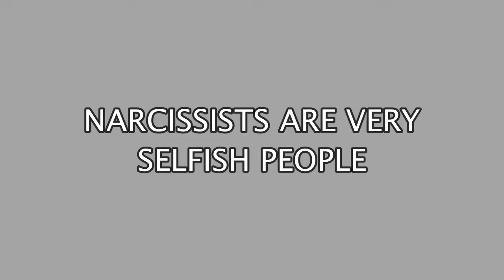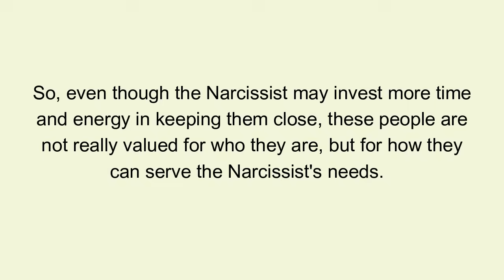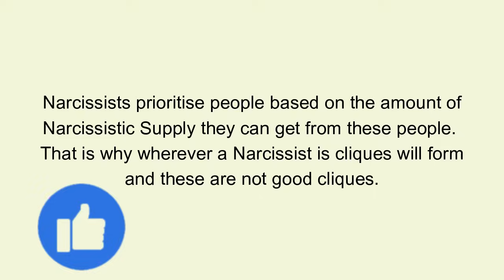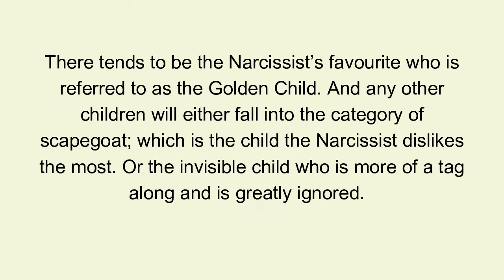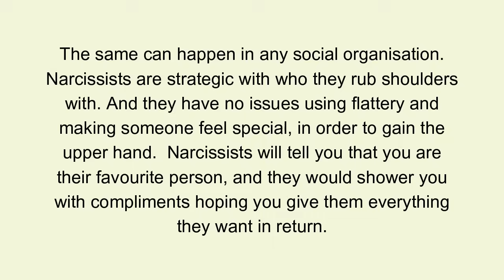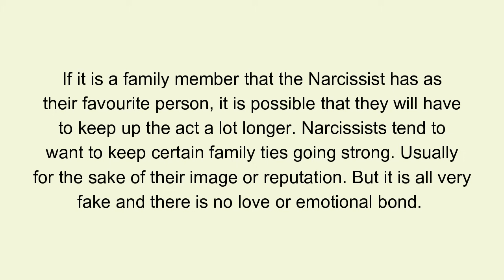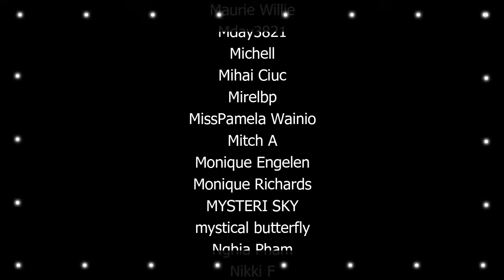The Narcissist's Favorite Person: Why Do They Matter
Narcissists are very selfish people. They view others as objects to be used rather than as individuals who also have their own feelings and needs. And this is why Narcissists do not see others as individuals who matter, but rather as a means to an end.
Therefore, they use people to gain power, status, or validation, and they are willing to hurt or manipulate others to get what they want.
However, it's worth noting that the narcissist may also have a small circle of people, such as family members or a close friend whom they consider valuable and may treat differently.

Published: 08/11/2023